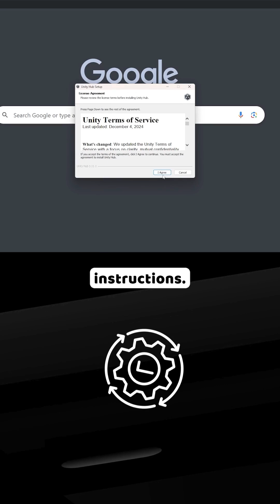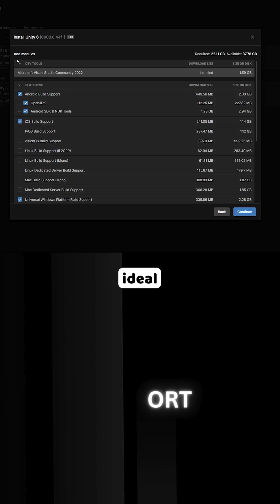Unity 6 Part - 1 | How to Install Unity Hub & Overview (Beginner Tutorial)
Unity 6 | How to Install Unity Hub & Overview (Beginner Tutorial)

Welcome to Orbstar Studio! In this beginner-friendly tutorial, we'll guide you through the process of installing Unity Hub and provide a comprehensive overview of its interface. Unity Hub is the essential starting point for anyone looking to dive into Unity game development. We'll show you how to download and install Unity Hub, explore its key features, and explain how to install Unity 6.